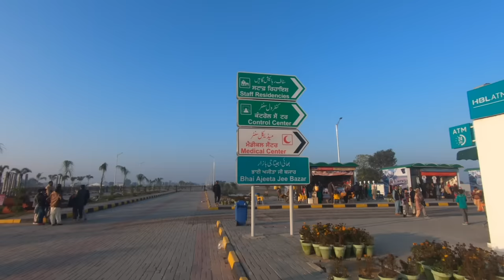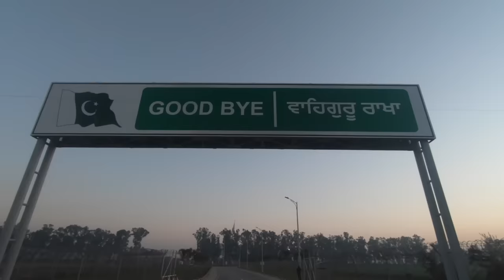How Pakistan treats Indian Customers? | Returning from Pakistan (Kartarpur) | Hindi